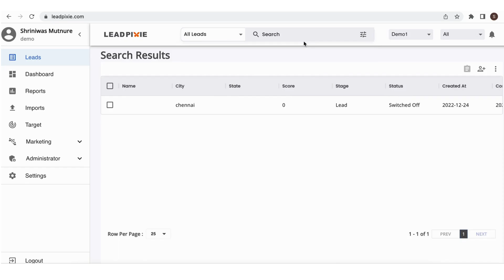LeadPixie (Lead Management Platform) - How to use the search functionality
This video demonstrates how to use the search functionality in the leadpixie system.

LeadPixie is one of our unique and robust B2C Sales & Marketing Automation platforms that can help businesses improve bottom-line revenues. LeadPixie currently has all the features that can efficiently manage the lead funnel, generate customized Reports / Dashboards, do marketing Campaigns, and integrate with any third-party API with best-in-class data security practices. It is a highly customizable tech platform used by domains like financial services, ed-tech, real estate, etc. We can also develop any custom requirement with less TAT.